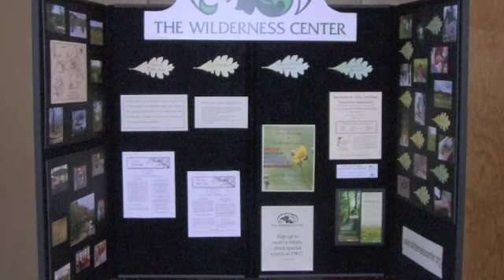OHIO CERTIFIED VOLUNTEER NATURALISTS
ONCE EACH YEAR, Ohio Volunteer Certified Naturalists gather for their ANNUAL CONFERENCE to learn, share, and discuss how we can better support our parks and natural places through STEWARDSHIP and EDUCATION.  This year their annual conference was held April 9 and 10 at the Butler Springs Christian Camp, located at Hillsboro, Ohio.  There were many outstanding speakers on a wide variety of topics of importance to Ohio, and several great field trips and mini-adventures to choose from.  This video offers a 3-minute sampling of this year's annual conference.  To learn more about the Ohio Certified Volunteer Naturalists, please visit their web

The OCVN program is administered by Ohio State University Extension in cooperation with a state steering committee. The committee is made up of dedicated individuals from the following organizations:

The Ohio State University Extension
The Ohio State University School of Environment and Natural Resources
Ohio Department of Natural Resources
Ohio Sea Grant
Five Rivers Metro Parks (Dayton)
Ohio Master Gardeners
Audubon Ohio
Ohio Bird Conservation Initiative (OBCI)
Hancock Parks District
City of Dublin Parks
Mission

The mission of the OCVN program is to promote awareness and citizen stewardship of Ohio's natural resources through science-based education and community service.

What is an Ohio Certified Volunteer Naturalist?

An Ohio Certified Volunteer Naturalist is an individual with a passion for the natural world who wishes to attend training and use his or her knowledge by giving back to the community through volunteer service. The program has three components: training, volunteer service hours, and advanced education.